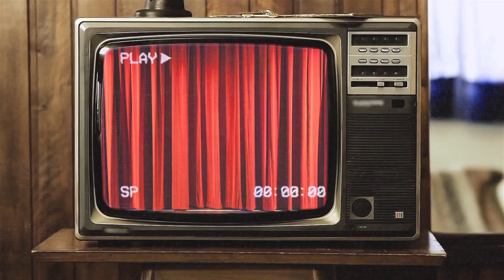Fantasy Football 2021 - Preseason Power-Up + Rankings Reactions, Megalabowl! - Ep. 1096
The Fantasy Footballers are back with a new episode! On today’s fantasy football podcast, Andy, Mike, and Jason react to Preseason Week 2 with their biggest fantasy takeaways! Plus, the latest injury updates and don’t miss the big announcement about the largest fantasy football league on earth! The Megalabowl! Manage your redraft, keeper, and dynasty fantasy football teams with the #1 fantasy football podcast. -- Fantasy Football Podcast for August 23rd, 2021.

(03:20) - Megalabowl Announcement

(07:20) - News & Notes
(18:00) - Preseason Power-Up
(19:25) - Trey Lance
(21:25) - Zach Wilson/Corey Davis
(28:00) - Teddy Bridgewater/Drew Lock
(30:15) - Najee Harris
(32:30) - J.K. Dobbins/Gus Edwards
(34:15) - Myles Gaskin
(36:40) - Javonte Williams
(38:40) - Texans Backfield
(40:30) - Xavier Jones
(41:30) - Michael Carter
(44:00) - Andy Dalton/Justin Fields
(45:00) - Ja’Marr Chase
(50:40) - Pat Friermuth
(53:45) - Logan Thomas
(55:15) - Mailbag

NFL Sunday Ticket - Code: BALLERS2021
Pristine Auction -- Registration Code - BALLERS